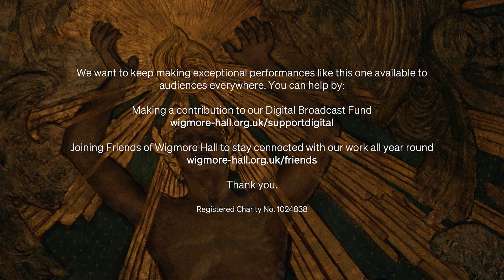Schools Concert: London Rhymes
These concerts are free to view but your donations are essential.
We are relying on the generosity of our audience to make these concerts possible. Together we can continue to provide work for musicians and present live music from Wigmore Hall.

If you would like to make a bank transfer, please use the following information:
The Wigmore Hall Trust
Account number: 10201186
Sort code: 16-00-30
IBAN: GB33 RBOS 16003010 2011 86
SWIFT/BIC: RBOS GB 2L
Reference: GIFT

Join the London Rhymes team for this song explosion of a show, presenting highly original, eclectic and interactive songs that have been co-written with families since 2015. Bringing together the talents of five incredible musicians (voice, flute, trombone, guitar, handpan and percussion), this show will take you on an exciting musical adventure, meeting instruments, sounds, songs, colours and a few animals along the way... Suitable for EYFS and Key Stage 1 pupils and their teachers.